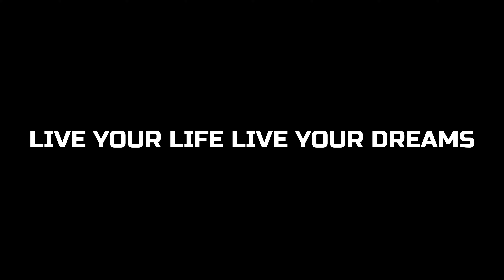60+Kms cycle chalane ke bad 😩!!!